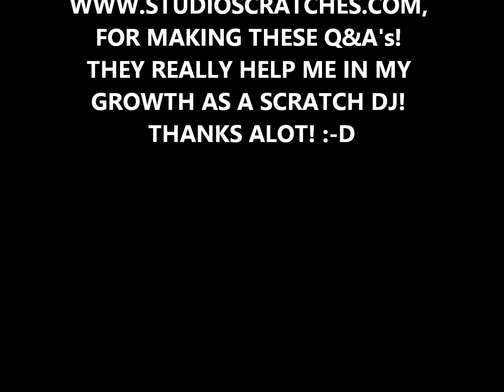DJ Short E's QnA 15 Tha Mad Scientist DJ Slim Cutta's Answers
there was a Q&A scratch video by dj short-e, called Q&A 15. so, i recorded my answers with it, during practice. this is one of the clips i did with it. i chose her, cause she makes learning and getting good, fun and interesting. she's not busting out all these crazy tricks/stunts then making you feel like "oh wow! how am i supposed to answer that?!" lol but she doesn't make it easy either. practice makes everything.